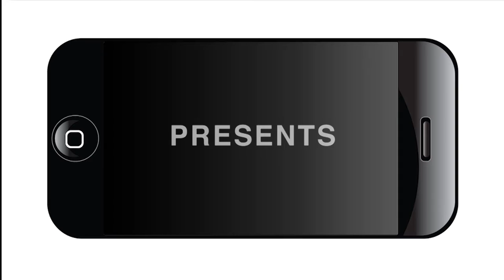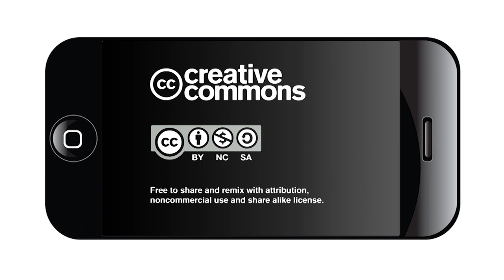Malt House Community Meeting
Redeveloped Malt House site could preserve restaurant’s history
Plans for a new 7-Eleven store at Zarzamora and Buena Vista streets could include physical remnants and aspects to preserve what the iconic Malt House restaurants meant to generations of Westsiders.

Officials from the North Texas-based convenience store chain said they want to consider a variety of things from neighborhood residents, architects and artists before razing the restaurant and replace it with a convenience store.

More than 60 people attended a public charette Tuesday, Dec. 13, at the AIA-San Antonio headquarters.